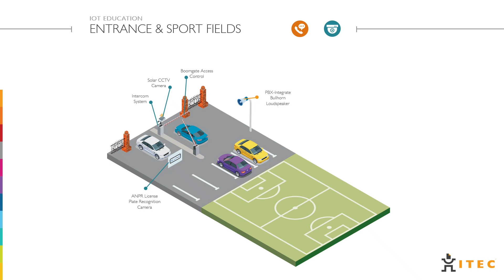Itec of Things Education: Entrance & Sports Fields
Security and traffic control are key priorities at any educational institution’s entrance, parking area, and sports fields. By seamlessly integrating surveillance and access-control solutions with state-of-the-art and interconnected digital displays, educational institutions can establish a robust and effective safety infrastructure for their outdoor areas.